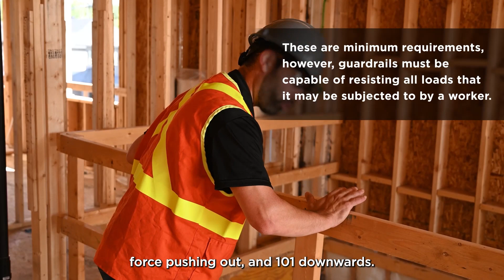Guardrail Specifications When Working at Heights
When working at heights, a worker must be protected at all times from a fall hazard. If a hazard cannot be eliminated, guardrails are the first choice of protection to ensure worker’s safety. This Safety Talk Video explains the different guardrail specifications to ensure they're properly set up for different worksite structures and can adequately support a potential fallen worker.

Watch this video and learn more about the various guardrail specifications to protect workers from falls and create a safer working environment.

At IHSA, we take health and safety seriously, and we want to ensure that everyone is equipped with the knowledge they need to stay safe.